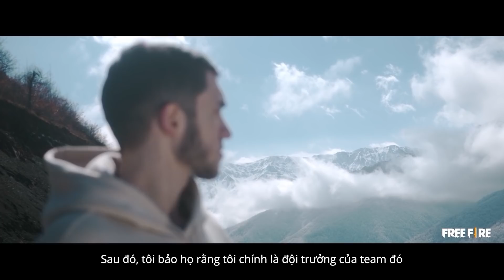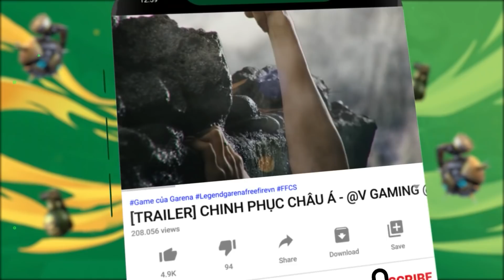"CƠ HỘI" - Nhà vô địch CIS | Free Fire World Series 2021 [Phim tài liệu]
Câu chuyện về nhà vô địch CIS và con đường chinh phục 1 trong 3 ngôi vương thế giới. Free Fire Esports đã thay đổi cuộc đời các vận động viên như thế nào. Hãy cùng đón xem hành trình của họ vào 2 ngày  22/05- 30/05 nhé